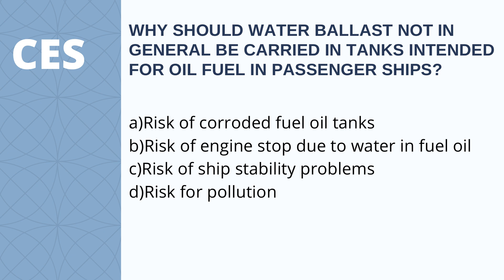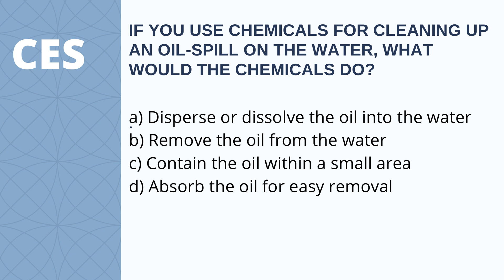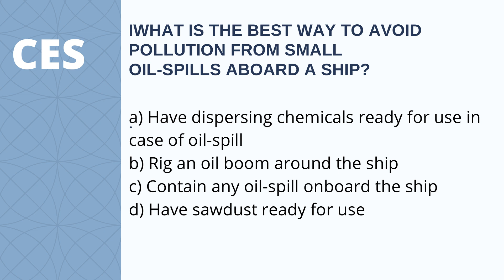CES Подготовка к ЦЕС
В этом уроке разбираем вопросы из теста ЦЕС.

Подготовиться к тесту можно на индивидуальных занятиях со мной.
Что делаем на курсе?
Наша задача не просто «натренировать» Вас, мы не просто разбираем вопросы и ответы. Мы закладываем базу, с помощью которой, Вы сможете проходить различные варианты теста CES в дальнейшем. Вы должны уметь ответить на любой вопрос, даже если такой вопрос не попадался Вам раньше, в процессе подготовки, а для этого нужно знать слова и хорошо разбираться в теме своей специальности. Что мы и будем делать с Вами на курсе.
Примеры тем
Судоводители:
STCW;
SOLAS;
SOPEP;
MARPOL;
COLREG;
Navigational equipment;
SAFETY;
LIGHTS and SIGNALS

Механики:
ENGINES;
BOILERS;
PUPMS;
SEPARATORS;
FUEL OIL SYSTEM;
MARPOL;
SOPEP.

Записаться на урок можно оставив заявку на сайте.